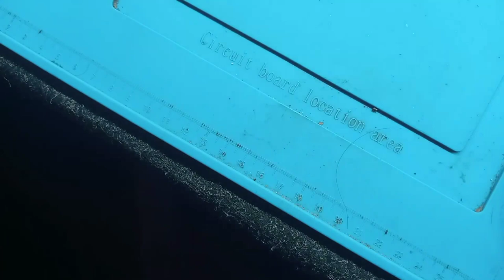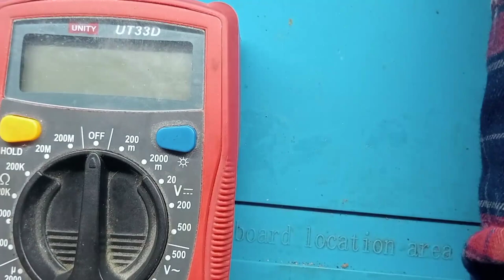sim slote नही मिल रहा तो ऐसा जुगार्ड करना है!